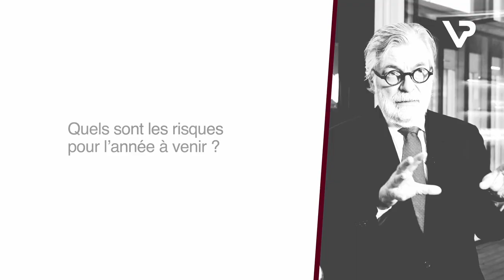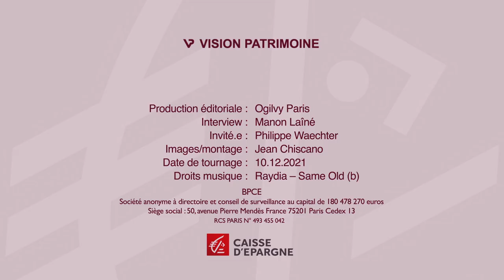Quels scénarios pour l’économie française et internationale pour 2022 ?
La crise sanitaire a profondément marqué l’économie mondiale. À la baisse d’abord puis par un rebond exceptionnel en 2021. Alors, quel bilan tirer de cette année pour notre économie ? Quelle place donne-t-on au numérique et la transition écologique ?
Enfin, quels sont les scénarios potentiels et les points de vigilance pour l’économie en 2022 ? L’analyse de Philippe Waechter, chef économiste chez OSTRUM Asset Management.